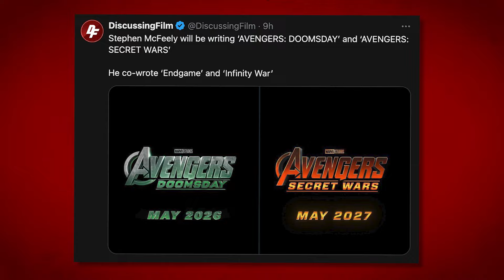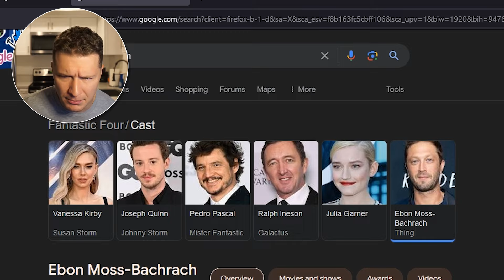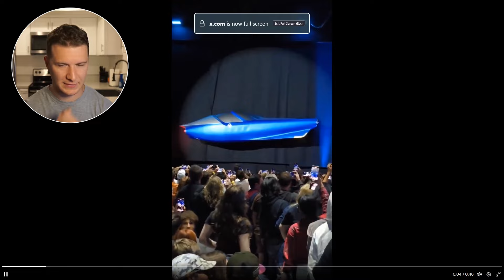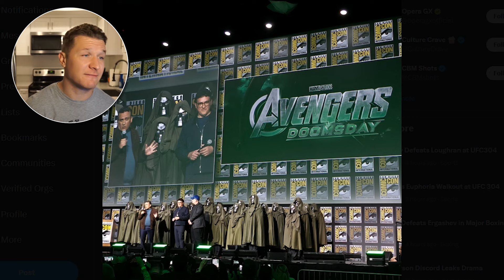Robert Downey Jr. Is BACK... AS DOCTOR DOOM!! | MARVEL COMIC CON BREAKDOWN